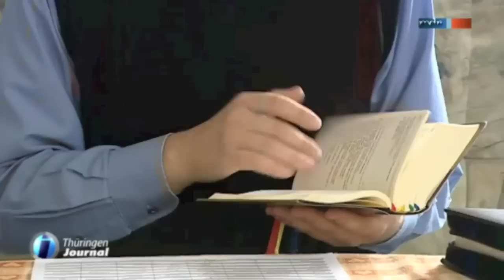Bischof Wolfgang Ipolt vom Bistum Görlitz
Bischof Wolfgang Ipolt vom Bistum Görlitz - 2 kurze TV-Berichte
(Thüringer Journal und Sachesenspiegel)  - Achtung: die Reporteraussage Erzbischof Dr. Woelki sei erst gestern geweiht, ist falsch, - er ist erst seit gestern im Bistum Berlin im Amt.